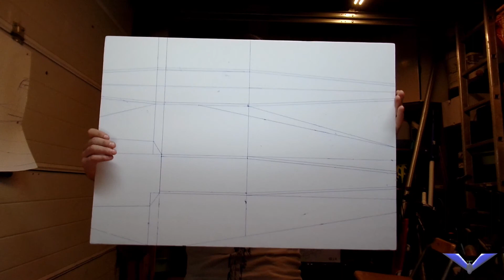SUPER CUB CASERO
EN ESTA OCASIÓN HEMOS HECHO UN FUSELAJE DE UNA ESPECIE DE SUPER CUB PARA ENTRENAR.

ESC 30A
BATERIA 2200mA 3S
4 SERVOS 9gr
EMISORA FLYSKY FS-T6

Y SOBRE TODO MUCHA IMAGINACION